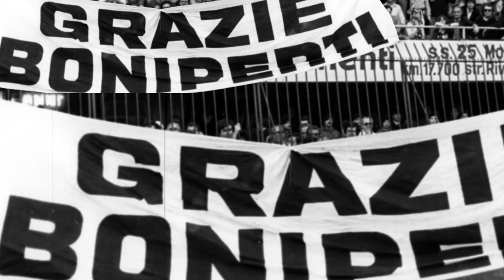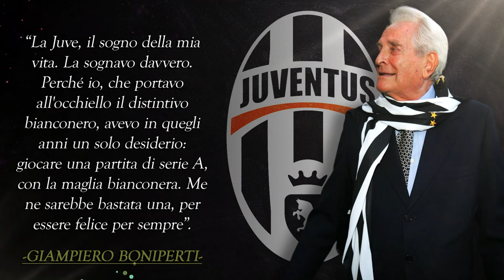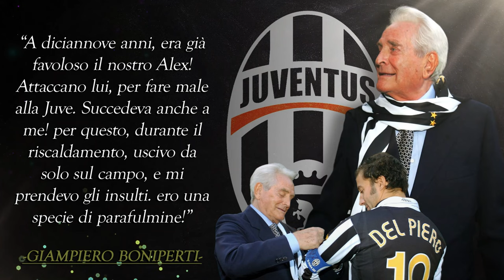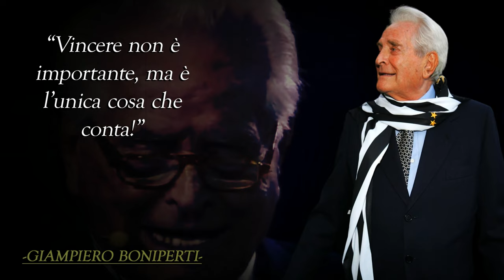TOP 10 frasi di Giampiero Boniperti sulla Juventus || Buon Compleanno Presidente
Oggi, 4 Luglio, è il giorno del compleanno del presidente Giampiero Boniperti, scomparso nel 2021. Noi di NatoBianconero, vogliamo ricordarlo e omaggiarlo con questo video a lui dedicato, che contiene secondo noi, le sue citazioni più belle sulla Juventus.
VIDEO PER JUVENTINI VERI.